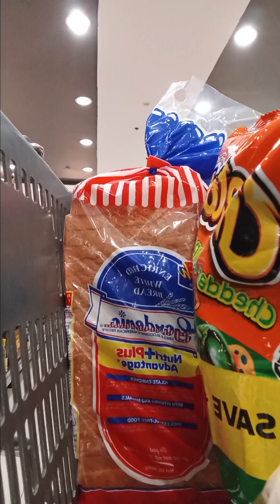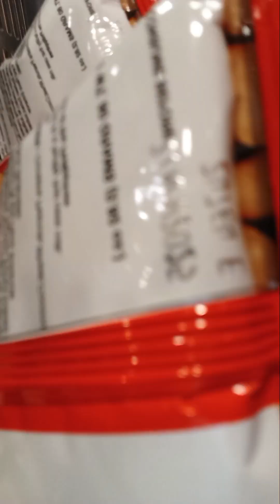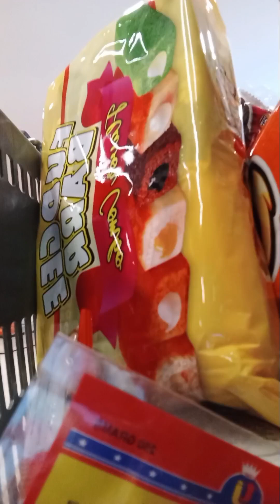Shop with me for weekly groceries🙋‍♀️